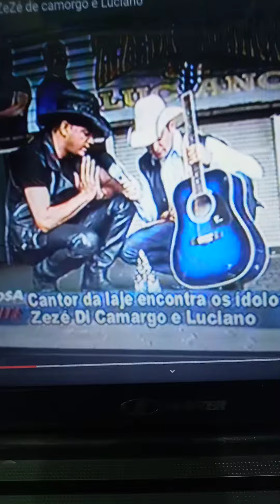meu encontro com